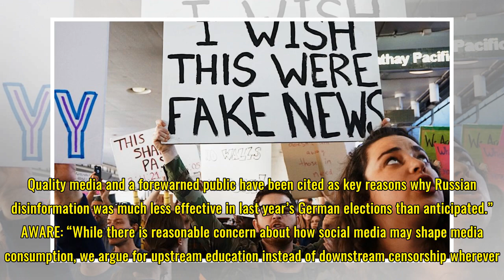'No need for legislation' – Singaporean groups protest possible law against fake news